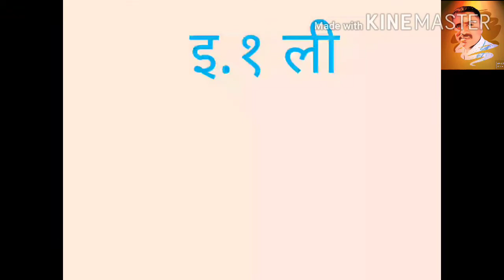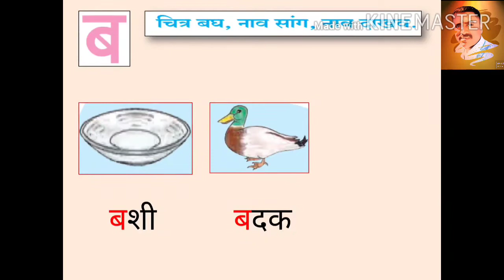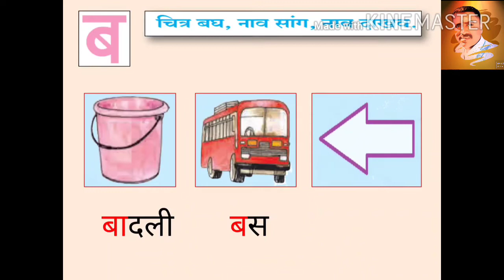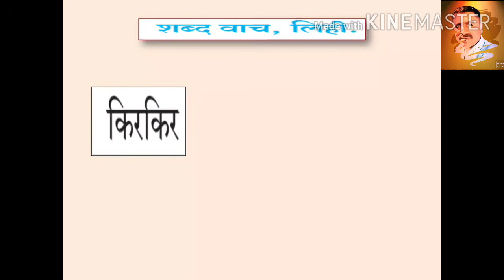इयत्ता पहिली, मराठी, पहिली वेलांटी आणि ब ची ओळख, पान नंबर २६.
इयत्ता पहिली, मराठी, पहिली वेलांटी ओळख.